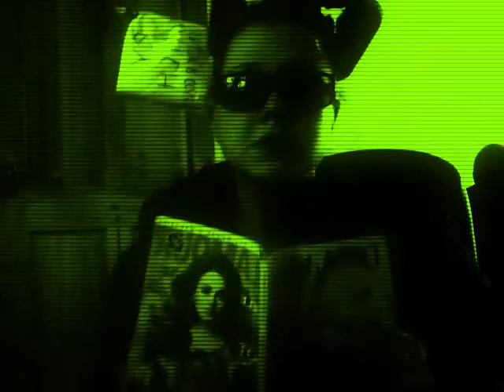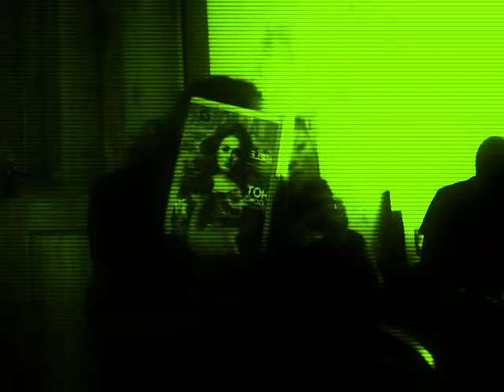Lucy Spy Undercover